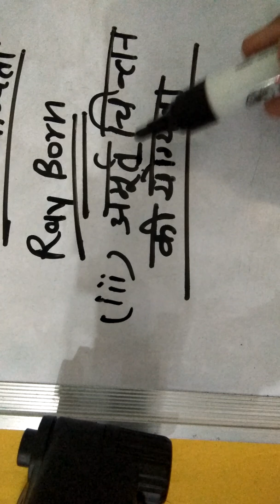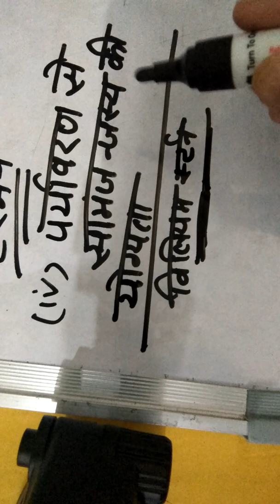बुद्धि के स्वरूप ( pattern of intelligence) for b.el.ed.